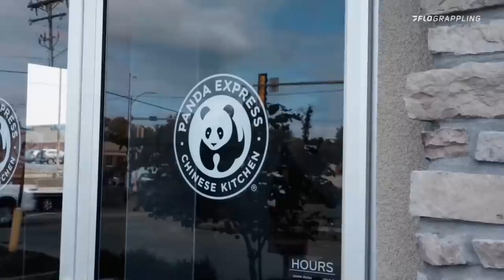Andrew Wiltse vs David Garmo WNO: Rafael Lovato Jr vs Gilbert Burns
David Garmo and Andrew Wiltse throw down at WNO